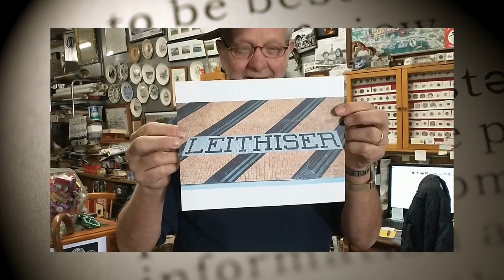Eps 30 - Leithisers Men's Apparel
A local business with a stellar reputation for quality that began in 1904 as Leithiser and Simson Men's Outfitters to closing  68 years later as Leithiser' & Son Men's Apparel! Havre de Grace has a history of amazing entrepreneurs!

George Wagner of Bahoukas Antiques in Havre de Grace has been collecting HdG memorabilia for years including maps, photos, advertising, plates, all kinds of paper, brewmania, bottles, and postcards. (And LOTS more...)

But most importantly, he's been collecting stories. On this channel and on his website, he'll be sharing the stories of just 'how' he acquired something, and quite often great stories from the owner of the item.

Without the stories, little bits of memorabilia have less meaning. Add memories and stories and suddenly a community's history comes alive. In short videos with blog posts and pictures, we'll do our best to share those stories.

(for the antique business and beer muZeum)